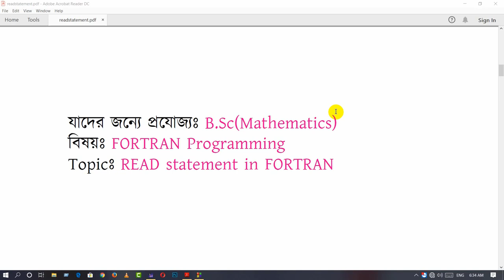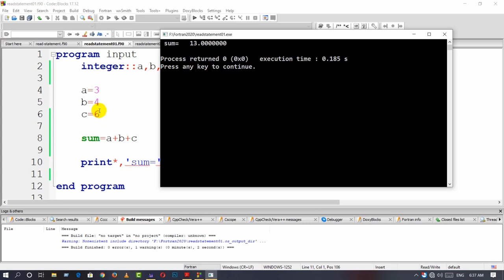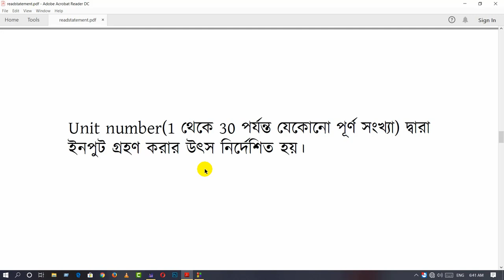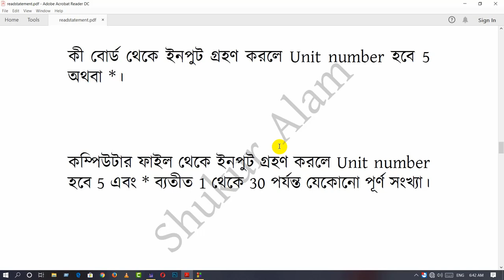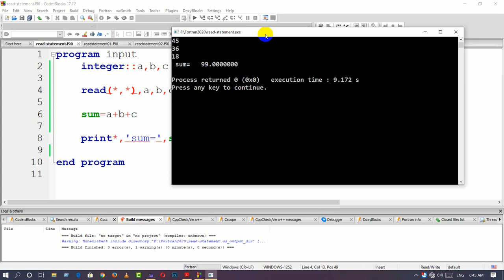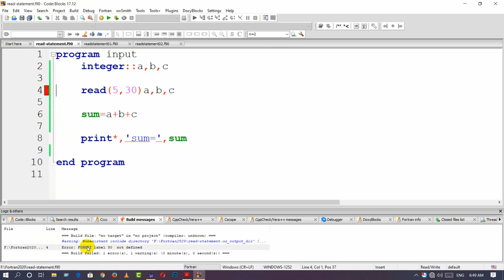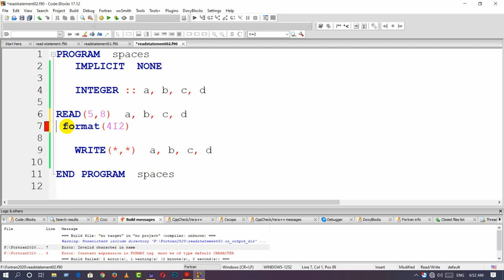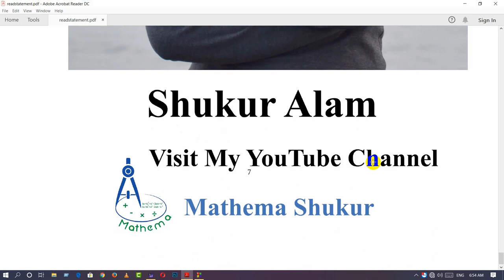Read statement in fortran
This tutorial explains read statement in details. It relates examples with code blocks illustration.